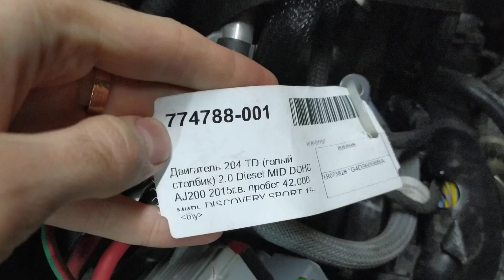Двигатель 204 TD 2.0 Diesel MID DOHC AJ200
Москва, ул. Кетчерская, 13с1
 Отдел продаж
Пн-Суб: 10:00-19:00
Воскр: 10:00-17:00